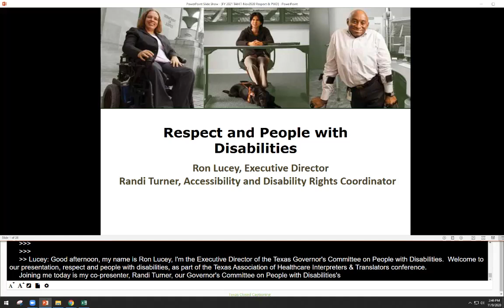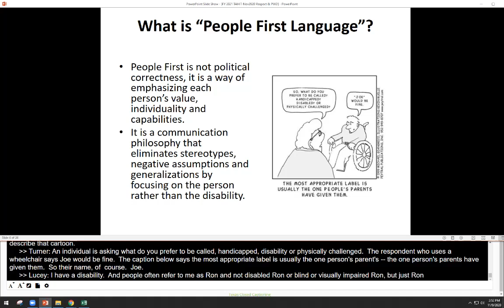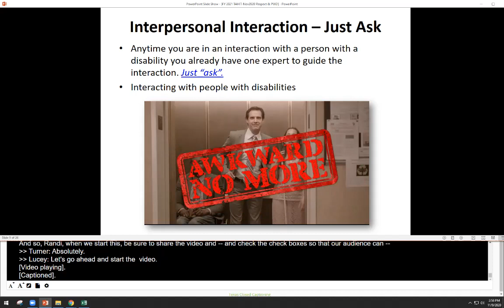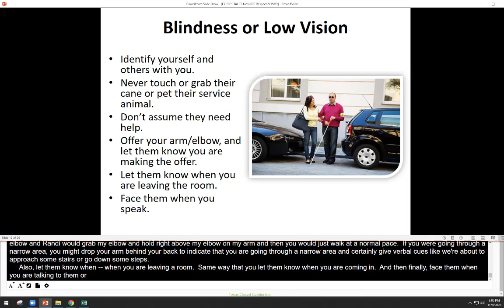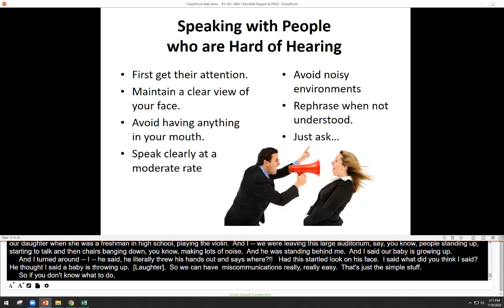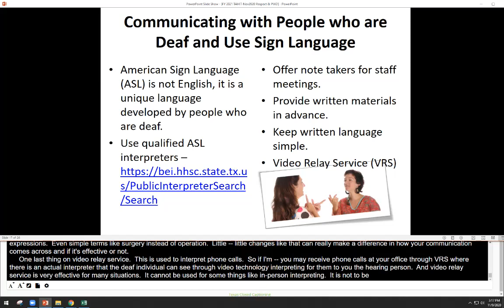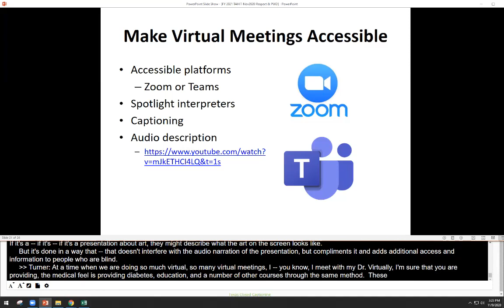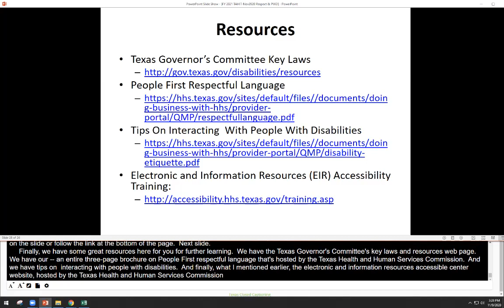Respect and People with Disabilities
Recorded and presented on 11/21/2020 for the Texas Association of Healthcare Interpreters Conference (TAHIT).
Everyone deserves respect. Disability etiquette and people first language is not about political correctness, it is a way of emphasizing each person’s value, individuality, and capabilities.  It is a communication philosophy that can be used with employees or customers, patients, interns, volunteers or clients and eliminates stereotypes, negative assumptions and generalizations. Join us this session and learn how to “just ask”.